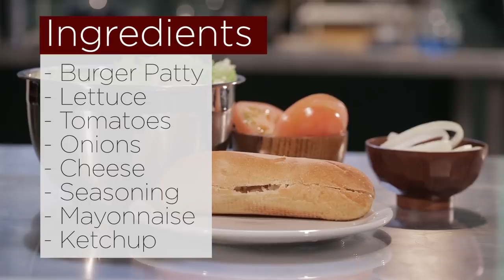People Try New York Chopped Cheese For The First Time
Gadiel comes back with Hood Science, teaching people how to make NYC Chopped Cheese.

MUSIC
Step Off My Horns
Licensed via Warner Chappell Production Music Inc.